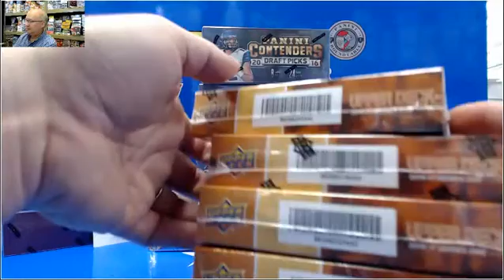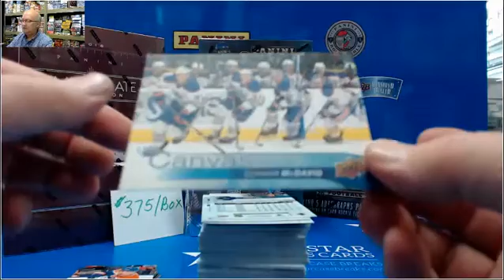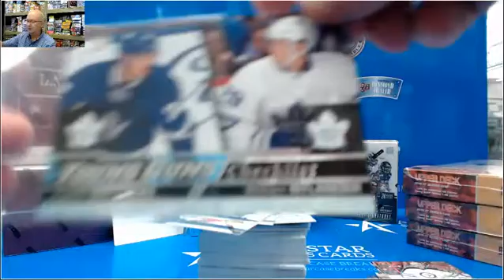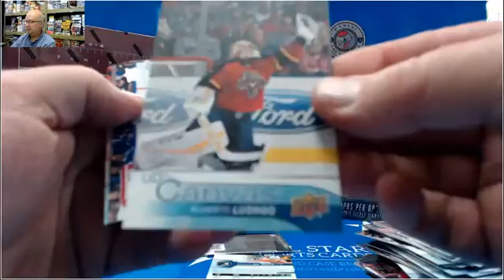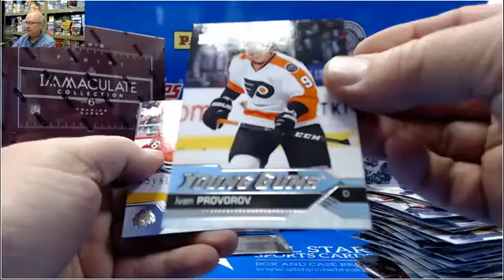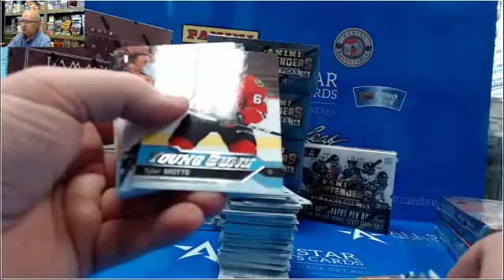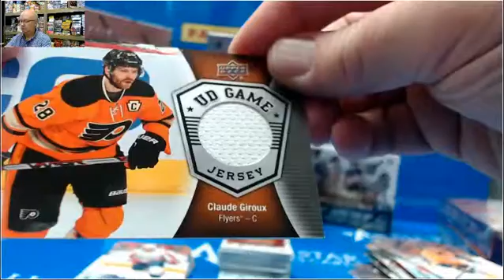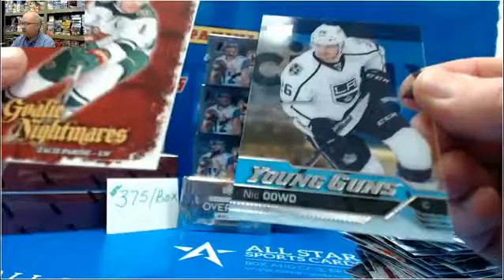2016 2017 Upper Deck Hockey Boxes for Carey Auston Matthews Young Guns RC